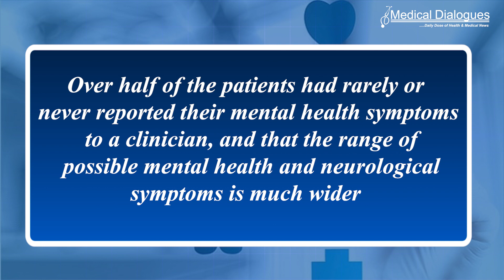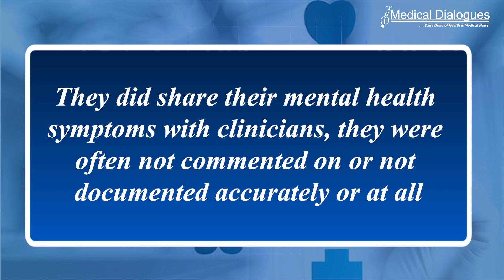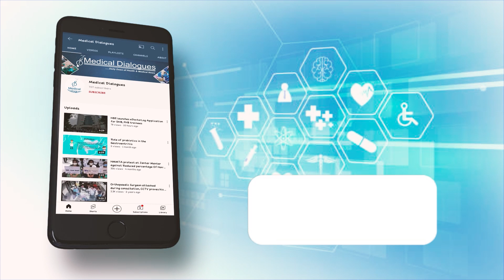Hidden mental health symptoms in people living with long term autoimmune diseases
Auto-immune conditions in half of the patients experience mental health conditions such as depression or anxiety, yet the majority are rarely or never asked in clinic about mental health symptoms, according to new research from the University of Cambridge and King’s College London.
In a study published today in Rheumatology, researchers found that
Over half of the patients had rarely or never reported their mental health symptoms to a clinician, and that the range of possible mental health and neurological symptoms is much wider
than has been previously reported.